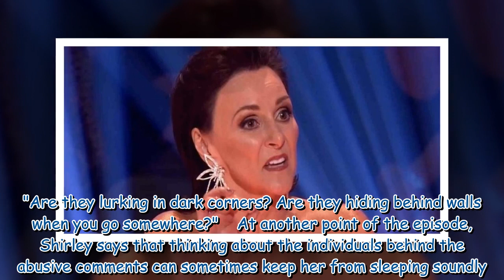Shirley Ballas sent terrifying coffin drawings as death threats spark safety fears